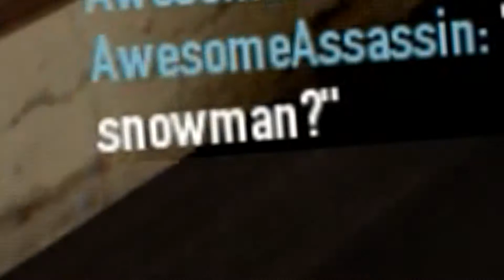Bain Wants To Build A Snowman